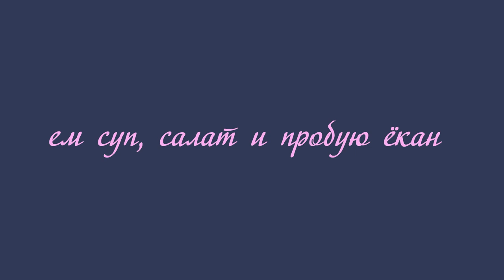кушаем с Лёлей - обед, пробую ёкан, об adsense и выплатах с рапиды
артикул с wildberries - ёкан 87056174

Если хотите мне что-то прислать или написать письмо::
152616, Ярославская обл, г. Углич,  Косырева Ольга Игоревна, до востребования ;-)